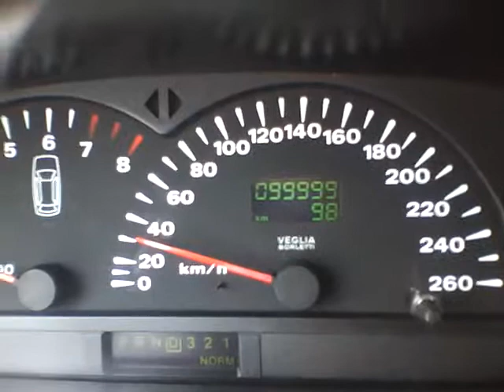Marea 2.4 automatic chegando aos 100.000km com vontade!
Só para registrar.. :)
Pena que com a curva e o trânsito tive que largar a camera e parar rápido.